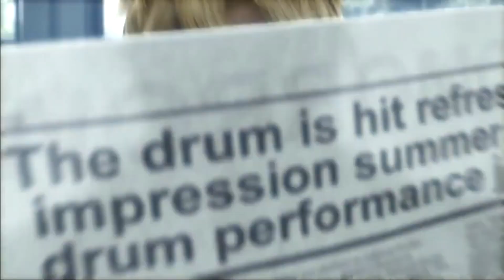Tekken 6 (2009) - Intro Video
This is the intro video to Tekken 6.

"A must-have for Tekken aficionados, TEKKEN 6 sees the return of many familiar faces as well as new characters to create the largest line-up the series has ever seen. With a growing roster of fighters, each equipped with their own deadly techniques, moves and attack combinations, TEKKEN 6 will be the best King of Iron Fist Tournaments yet. Adding to the already rich gaming experience, a deeper character customization feature will only further enhance the incredible fighting intensity as players go mano-a-mano. Players can also take the battle online for classic match-ups and to compete for world domination." - GameFAQs

Tekken 6 was developed by Namco Bandai Games and published by Namco Bandai Games in 2009.